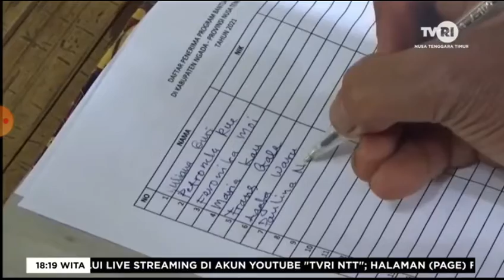NGADATVRI NTT BANTUAN SEMBAKO BAGI MASYARAKAT